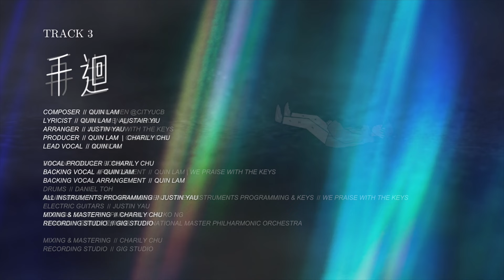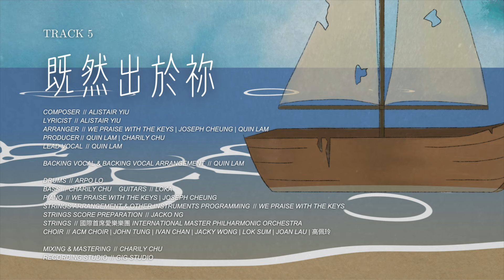《THE WAY》ACM 2024年度概念專輯 / 全碟試聽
活在日光之下 選上屬天之路
𝐀𝐂𝐌 𝟐𝟎𝟐𝟒年度概念專輯《𝐓𝐇𝐄 𝐖𝐀𝐘》現已正式發售🔥
從身處虛空到得著盼望 從迷失跌蕩到終被尋獲
信仰也許就是「不斷跌倒，卻又再次得著恩典」的循環

《𝐓𝐇𝐄 𝐖𝐀𝐘》以7+1首詩歌營造屬靈生命的循環
讓你從虛空中總可看見屬天的𥌓光

𝑺 𝑶 𝑵 𝑮 𝑳 𝑰 𝑺 𝑻
𝟢 𝟣 日 光 之 上
𝟢 𝟤 異 數
𝟢 𝟥 千 迴
𝟢 𝟦 再 生
𝟢 𝟧 既 然 出 於 祢
𝟢 𝟨 儘 管 我 尚 未 看 見
𝟢 𝟩 從 心 底 讚 頌
𝙗 𝙤 𝙣 𝙪 𝙨  如 今 屈 膝

聚 會 快 報 ❤️‍🔥
ACM 12月13-15日、一連三晚喺麥花臣舉辦大型聚會啦❤️‍🔥快啲買飛參加啦😆
【THE WAY】ACM年度敬拜音樂會

多謝支持ACM的音樂事工，包括：敬拜讚美、音樂佈道、裝備培訓。